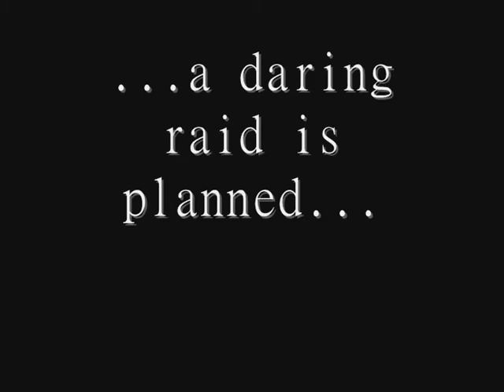WW2 Action Figure Video: 1/6: The Rescue: Trailer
The trailer for a sadly abandoned mini-film due to the lack of snow.